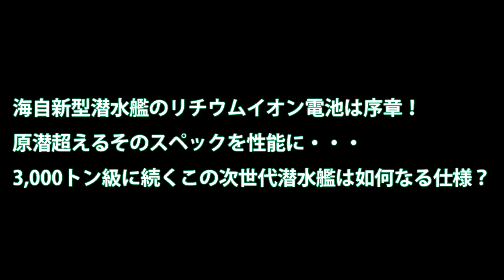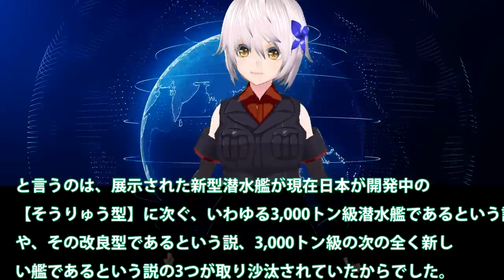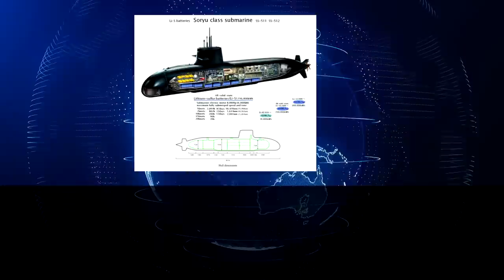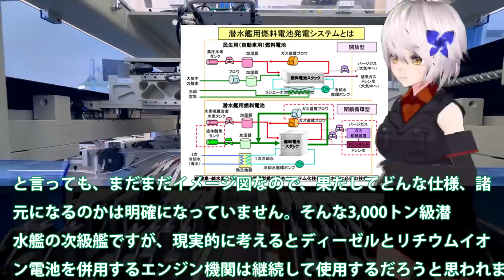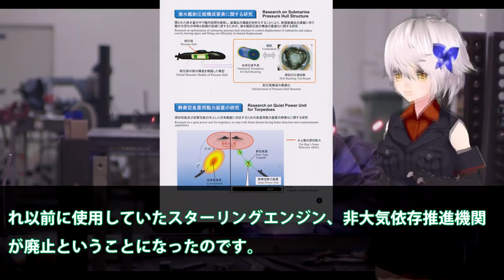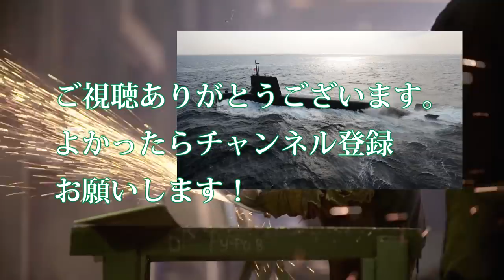海自新型潜水艦のリチウムイオン電池は序章！原潜超えるそのスペックを性能に・・・3,000トン級に続くこの次世代潜水艦は如何なる仕様？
引用・転載「出典：海上自衛隊ホームページ」
引用・転載「出典：航空自衛隊ホームページ」
引用・転載「出典：陸上自衛隊ホームページ」